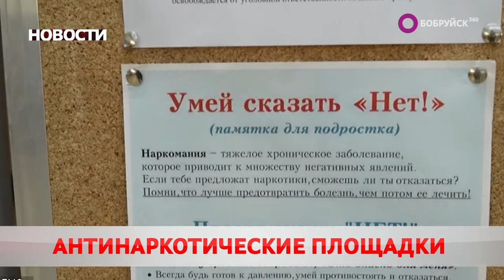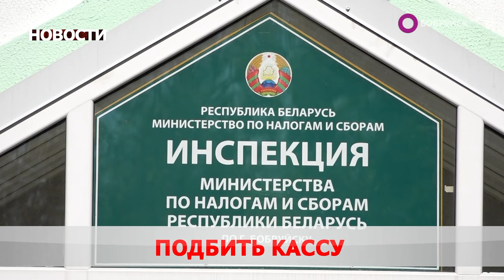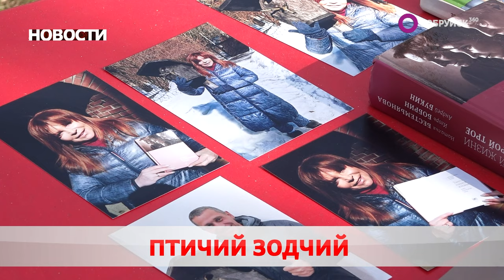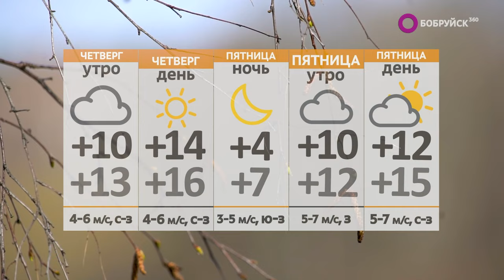Новости 10 04 24